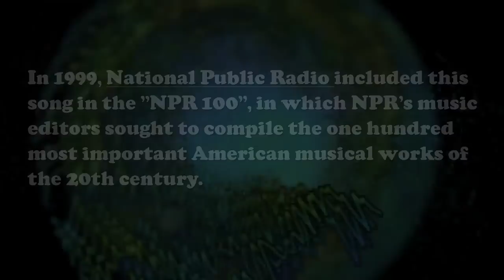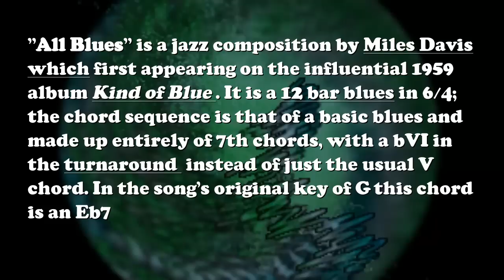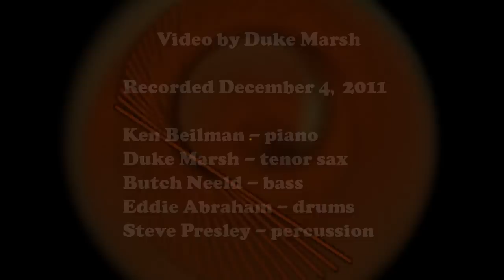A-Train/All Blues - KenFriends (8/2)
More from our jam session of Dec. 4, 2011.  Two instrumentals, Take The A Train, and All Blues are featured.  Ken - piano, Duke - sax, Eddie - drums, Butch - bass, and Steve - percussion.